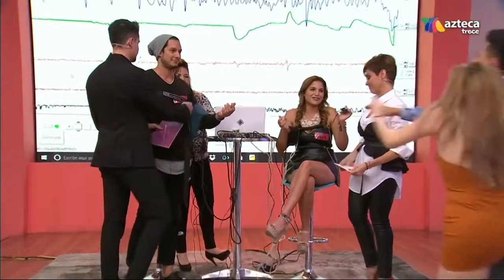Ana Morquecho y Carlos Neda Expulsados por Enamorarse